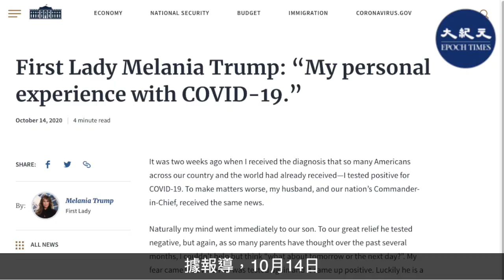小兒子巴倫曾染疫 特朗普：他還好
據美國第一夫人梅拉尼婭‧特朗普透露，唐納德‧特朗普總統的兒子巴倫‧特朗普此前的中共病毒檢測曾經呈陽性。特朗普表示，他的小兒子狀況還好。

據報道，10月14日，第一夫人在白宮官方網站上公佈了這一消息，並分享了自己感染中共病毒的經歷。
特朗普在周三下午4時13分離開住所，登上空軍一號前回答了有關他小兒子的染疫問題時說，巴倫「還好」。
第一夫人梅拉尼婭說，在她和總統的病毒檢測呈陽性後，她立即想到了他們14歲的兒子巴倫。
她說：「讓我們大大鬆了一口氣的是，當時他的檢測結果是陰性。但是，正如許多家長在過去幾個月裡所想的那樣，我忍不住想到『明天或者後天會怎樣？』當他再次接受檢測時，我的恐懼變成了現實，結果呈陽性。幸運的是，他是一名強壯的少年，沒有表現出任何症狀。在某種程度上，我很高興我們三人同時經歷了這一切，這樣我們就可以彼此照顧，花時間在一起。之後，他的檢測結果為陰性。」